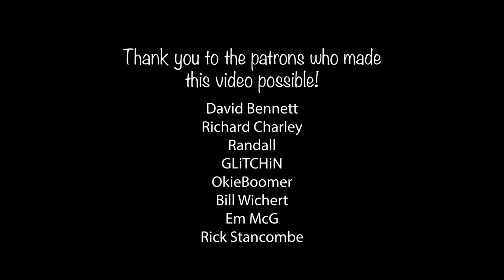Open Range (2003) Movie REACTION!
For the tenth "From the Vault" Friday, a look back at my first-time reaction to Open Range (Film Friday #17).